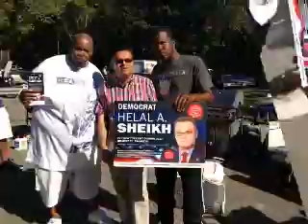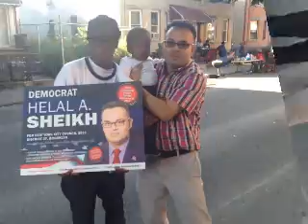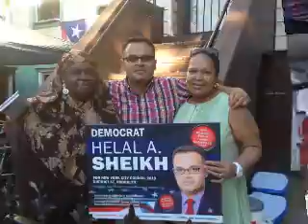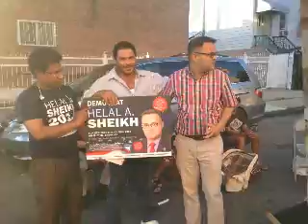Helal Sheikh for City Council, 2013. More pictures from the campaign trail.